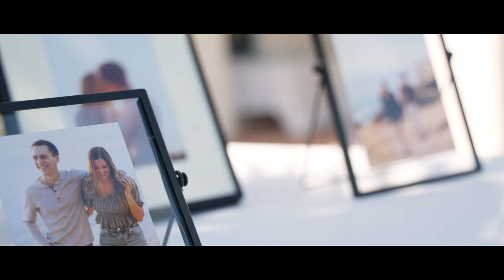Ole Hanson Beach Club // Lexie & Brynn's Wedding Video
🎇 Had a blast hanging out with these two! We had so much fun running around capturing some epic, fun, and intimate moments 😍 Cheers to the both of you 🥂

|| FOLLOW US ||

MB01VAV1SWNFCDR